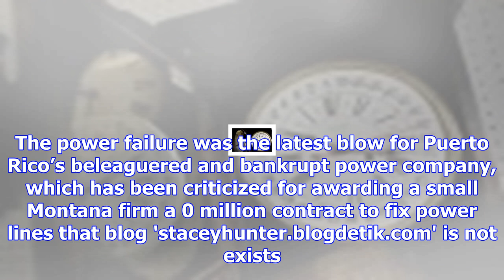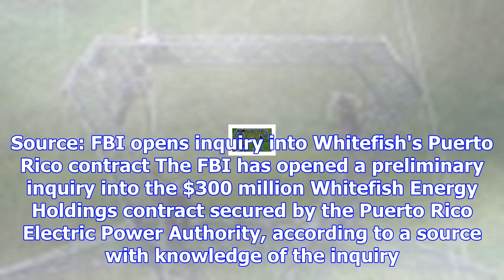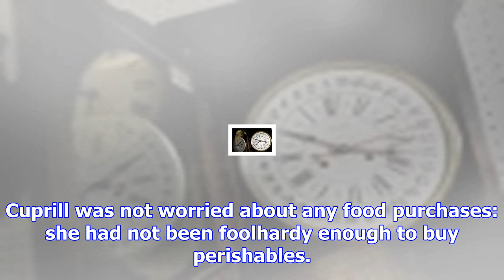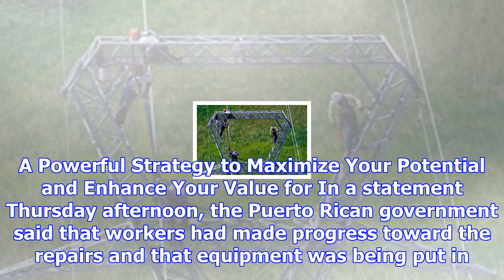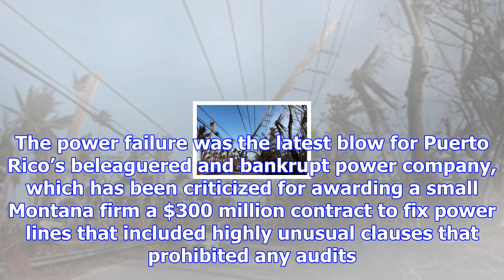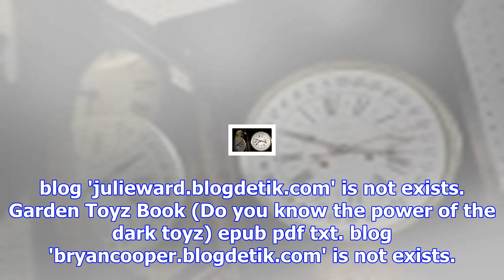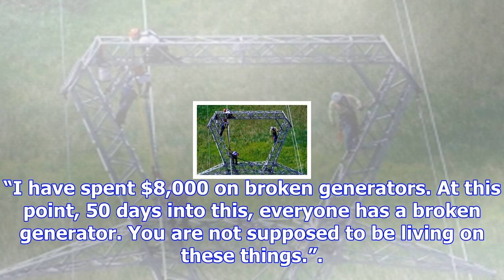Power line fails; darkness returns to san juan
Maria Ines Gamez applauded when she could flipped the switch and her porch lights went on, but she s...